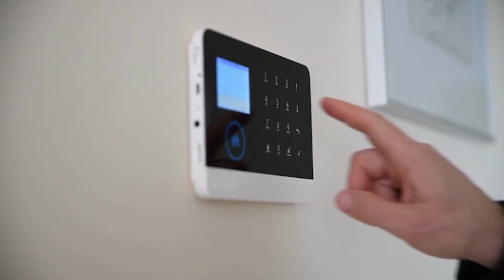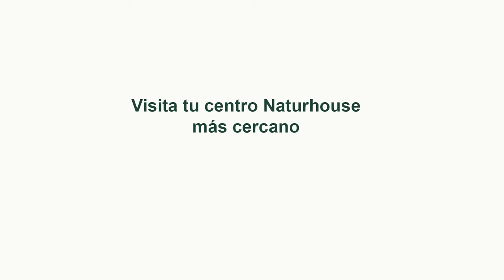🔴BRUTAL🔴ALDAMA rompe todos los puentes con SÁNCHEZ y amenaza a MONCLOA con TIRAR DE LA MANTA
Aldama rompe todos los puentes con Sánchez y amenaza a Moncloa con tirar de la manta en este brutal video de Distrito TV. ¡No te lo pierdas!distritotv